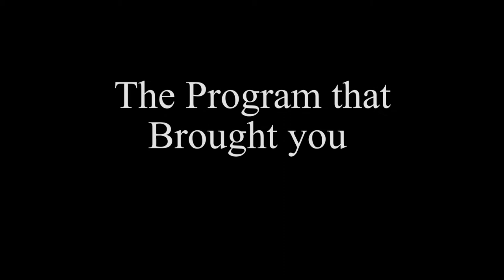"Out Of Touch" Short Film Promo Video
This is the promotional video for Santa Monica College Film Programs 15th project, "Out of Touch" written and directed by Bobby Murphy.  Please help us make this film by visiting our indiegogo
It comes in 3 parts, a Propaganda video from the view point of the oppressive regime, taken straight from the world of the film, a recap of three of the many award winning short films the SMC film program has created, and a message from the writter/director, lead producer, director of photography and production designer.

Some clips taken from vidsplay.com.